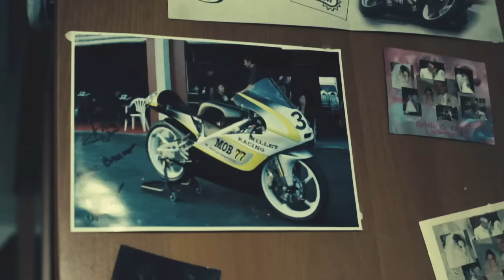Birdy Nam Nam - Defiant Order (Official Music Video)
Defiant Order EP available now.

Directed by Nicolas Davenel